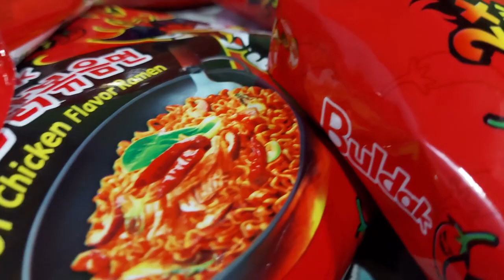Korean Fire Chicken Noodle Challenge | Gone Wrong | 2X Spicy | Can We Handle The Spiciness in INDIA?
Greetings !
Korean Fire Noodle Challenge is One of the most Popular Challenge All Over the Internet, We Tried The Samyang Fire Chicken 2X Spicy Ramen Pouch,
The challenge we took is an Difficult task to complete but We Gave our best To Finish The Challenge !  Do we complete the Challenge ?  Watch till the end and find the Answers ! This will be a Best fun Time  Food Challenge🔥  of All Time.

Do You like Challenge ? 👇

Samyang Fire Chicken 2X Spicy Ramen,
SINGLE PACK
COMBO PACK

VIDEO CREDITS
DOP            : TamilSK
On Screen  : Bhuvaneshwaran, Vasanthavelan  & Manish
Thumbnail : Surya
Vfx & Sfx    : Vasanthavelan
Channel Associates  : Ammu & Suryaperiyasami
if you are Reading this Description comment "TV SQUAD"
We will Reply You.
     ❤And a Special Thanks to All of those Who Worked Behind Screen❤